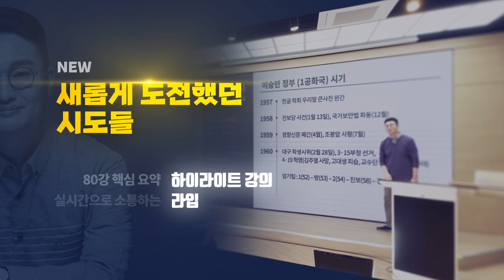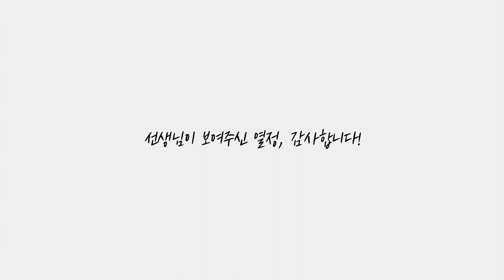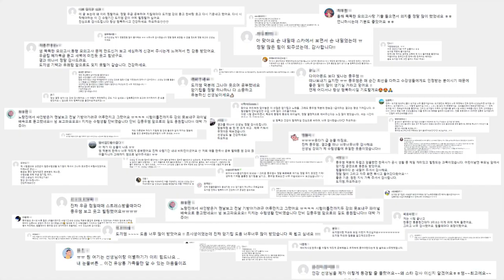[헌정영상] 숨보가 아닌 유상통 보물! 도끼한국사 김종우 선생님, 감사합니다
도끼쌤이 유상통과 함께한 시간에 대한 감사의 마음을 전하고자
김종우 선생님께 바치는 헌정영상을 준비했습니다.

항상 넘치는 에너지와 웃음으로
힘든 수험생활을 버틸 수 있게 해주신 김종우 선생님

그동안의 노고와 열정에 진심으로 감사드리며,
가시는 곳 마다 항상 빛나는 꽃길로 인도하길 바랍니다.

더 이상
숨은 보석이 아닌
유상통의 보물💎
김종우 선생님!
감사합니다.

🪓하오! 하오! 🪓